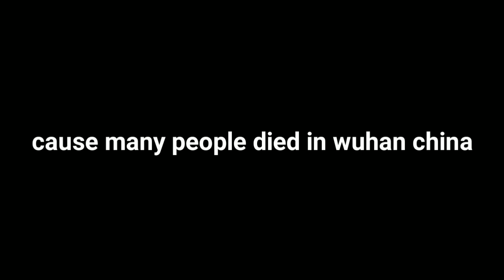Saving the minecraft village from the "VIRUS"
stay safe from the corona virus!!!